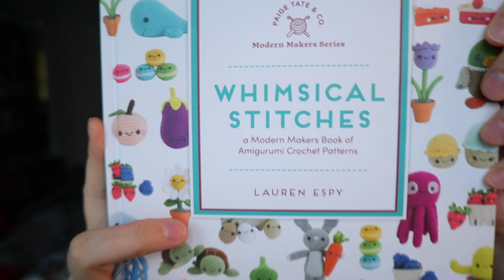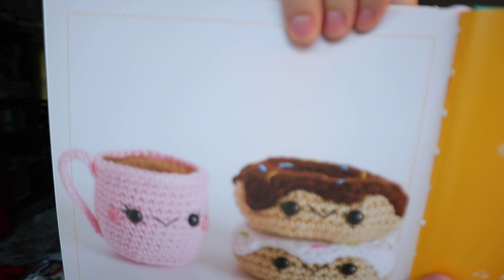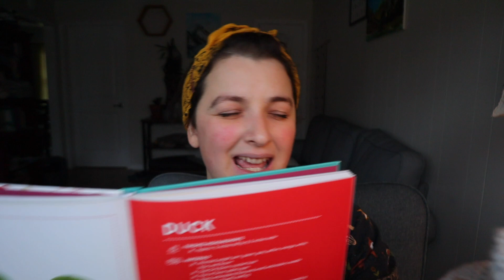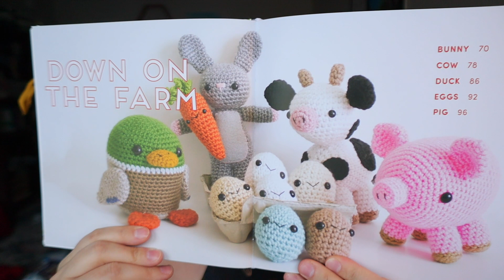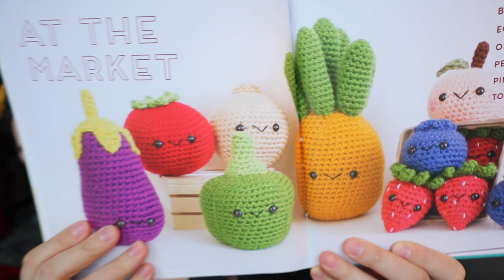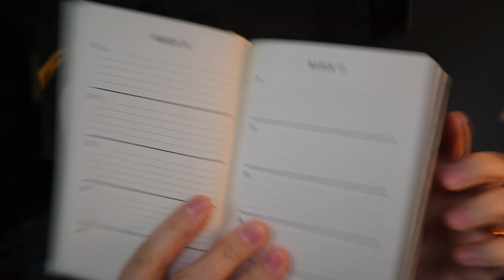Woldenburn Knitting Podcast | Episode 40 🧡 Knitting Plans for 2024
Thank you for spending some time with me today! I hope you enjoy the latest episode of the Woldenburn podcast. This episode is quite a bit different from my usual style, but we should be back to normal next time.
I noticed too late that I put the incorrect episode number on the video. Oops! I didn't want to have to mess with re-exporting the filse so I've left it in there, but this is actually episode 40.
I hope you are all doing well and I can't wait to talk with you again on the next one!

🥰 Emily

Mystery Mouse Yarn Co etsy

Delightful Works etsy shop

Texas Peach Knits podcast: @texaspeachknits

Drops Belle - Sun Yarn Studio on Etsy